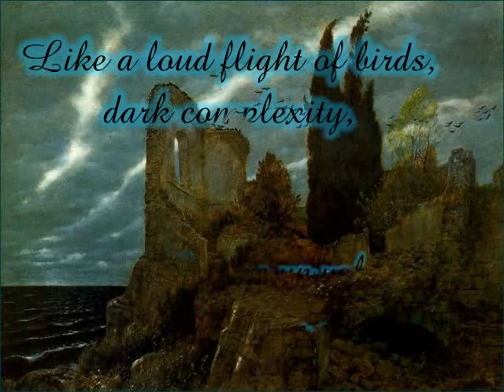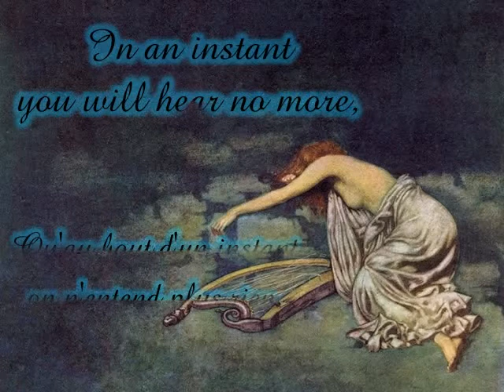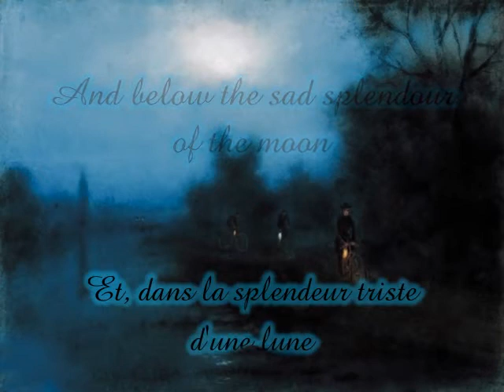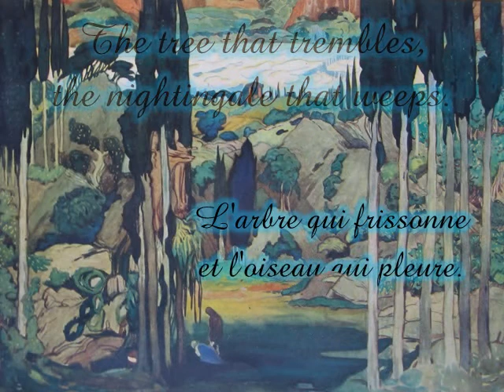The Nightingale by Paul Verlaine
Poem video of Verlaine's poem Le Russinol - The Nightingale with public domain art from before and after the Impressionist period.  With thanks for the translation by A. S. Kline and music by Christian Comeau.